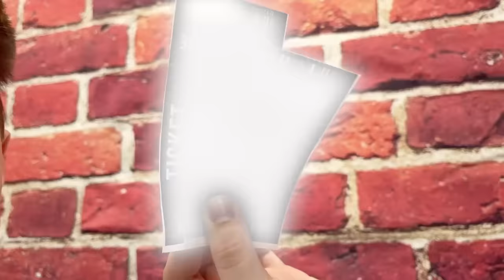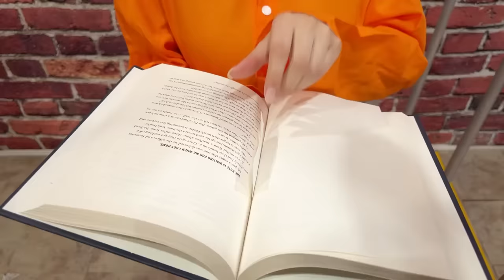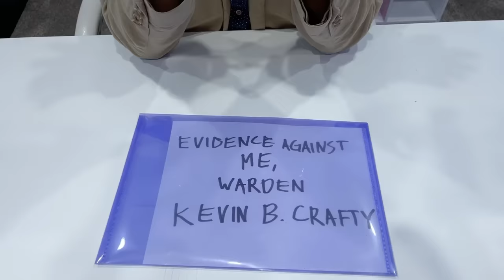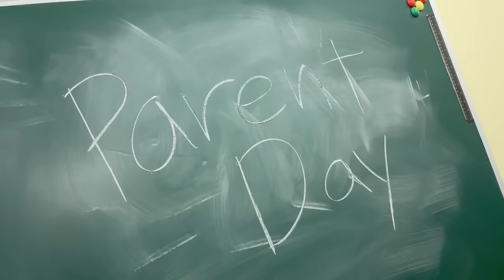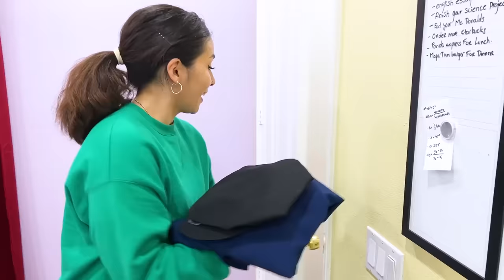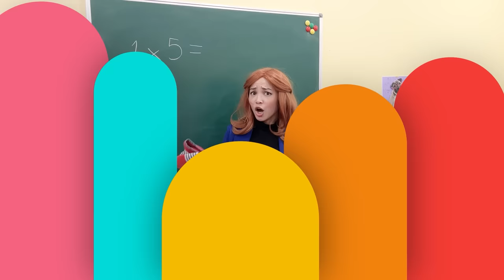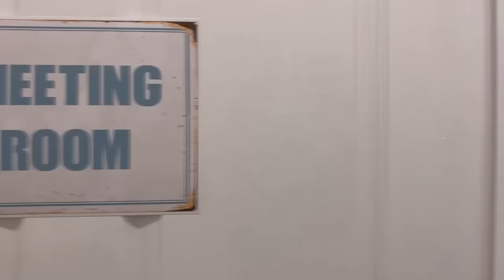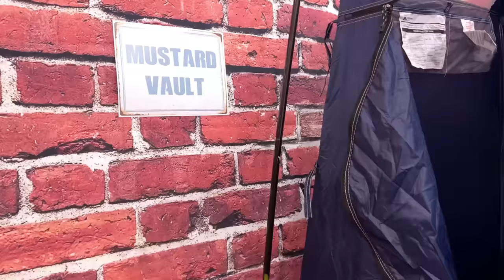Good Cop VS Bad Doctor | Smart Tips and Cool Hacks in Jail | Funny Moments by Crafty Hacks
Oh No! Zoey is stuck in jail for 24 hours and is guarded by a good cop and bad doctor. The good cop shows Zoey how to survive prison with fun hacks while the bad doctor shows Zoey weird hacks that will have you laughing! Watch the adopted video and birth to death situations and have a fun time.

Lily, Max, Zoey, Ben, June, Alex, Stacy, Kevin & Amy!